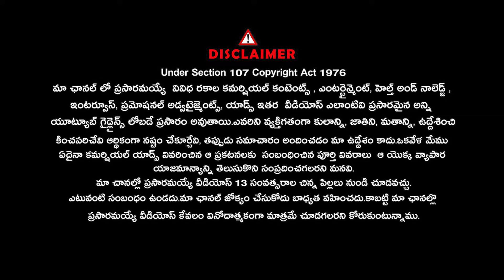IAS Akhil Buddhi ( UPSC AIR - 321 ) Exclusive Interview | Journalist Anjali |@Signature Studios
సివిల్స్ ప్రిపేర్ అయ్యేవాళ్ళకి అఖిల్ బుద్ధ మంచి మెసేజ్..